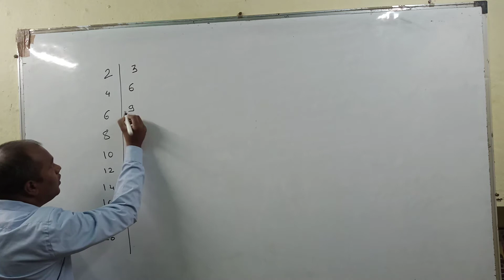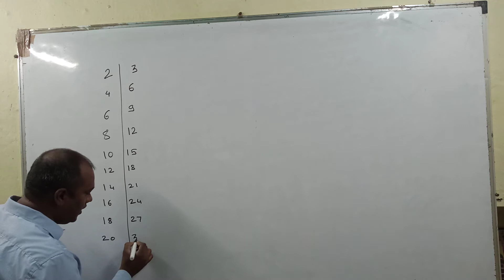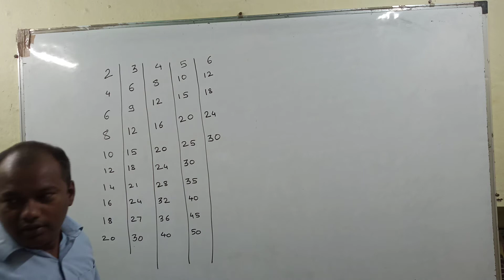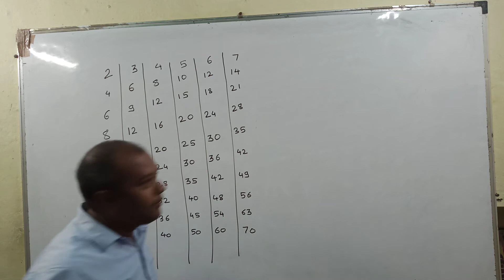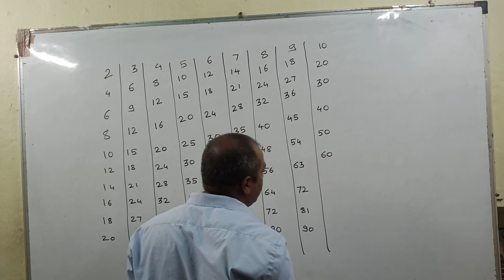मराठी पाढे 2 ते 10 पर्यंत#Marathi padhe 2 te 10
Marathi padhe 2 te 10